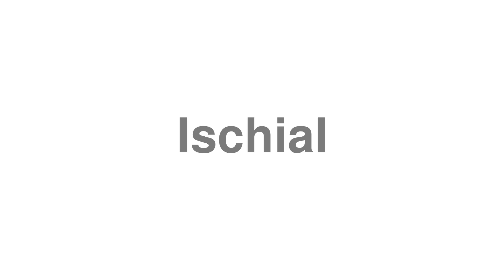How to Pronounce "Ischial"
Looking to learn English? Claim the best deals on English courses

Welcome to the video on how to correctly pronounce "Ischial".

Oops!! We're missing a definition for "Ischial", could you lend a hand? Drop a message about Ischial in the video comments.

Fancy requesting a hard word to pronounce.tv?